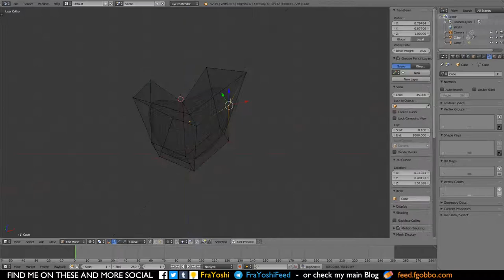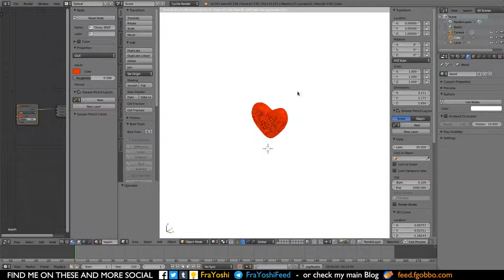「 Speed Modelling 」 Heart on blender 3D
An heart is a common object.. But It could be tricky to make IMO 😄
so I tried and this is what came out! 😊

Giving credit is not required but if you feel to, use:

Heart - I Love You by Francesco Yoshi Gobbo

with all my gratitude : )

  ☆★☆★ ABOUT ME ☆★☆★